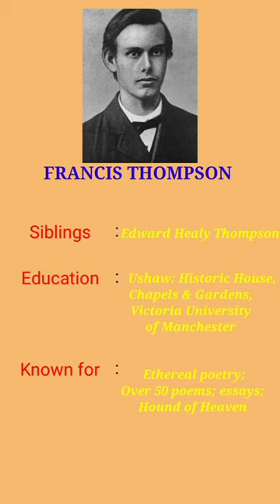Francis Thompson Small Introduction| Author's Introduction